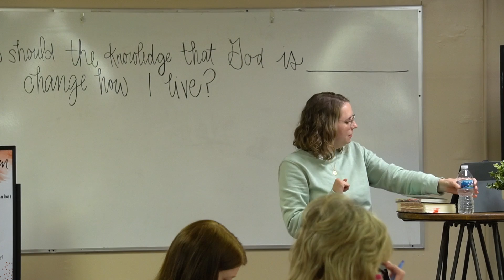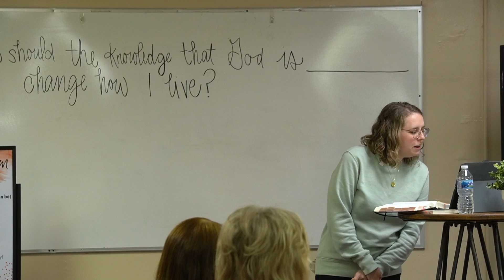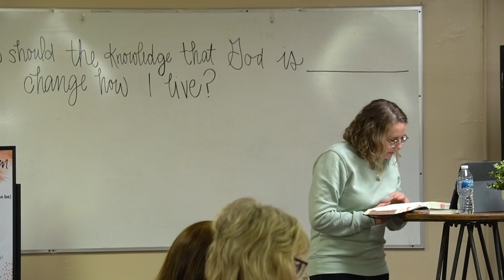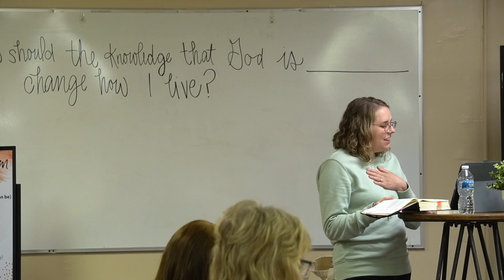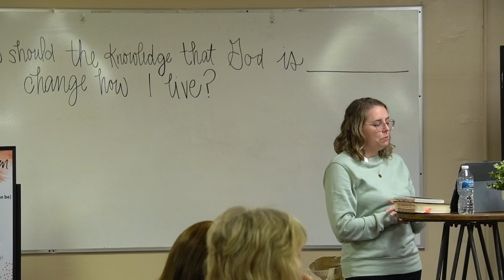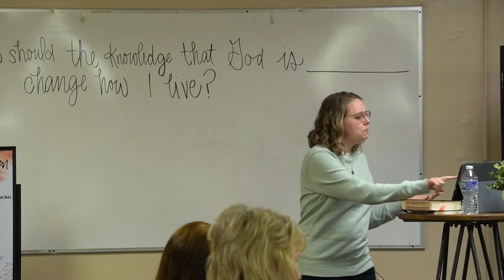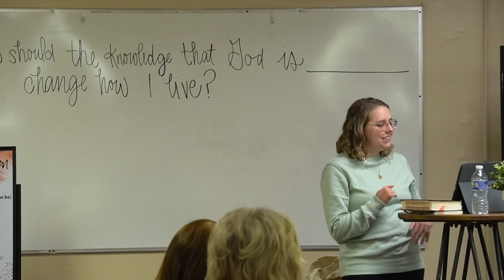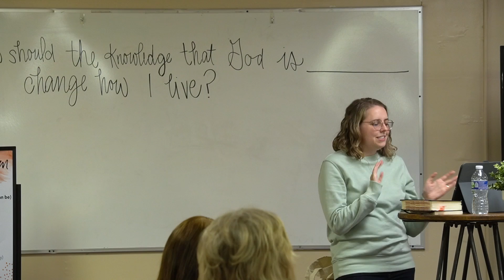None Like Him | Session 4: God's Immutability & Omnipresence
The ladies of Community Bible Church are going through an 8-week series on the attributes of God using material from Jenn Wilken's book None Like Him.
If you would like to join us in person, the ladies meet on Tuesdays at 6:30pm.